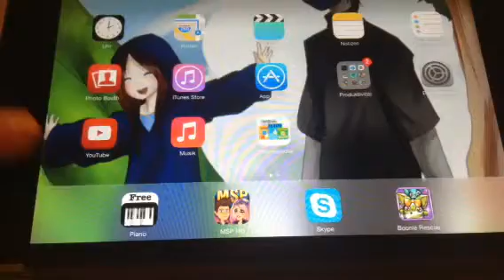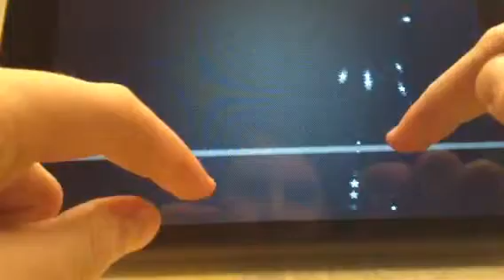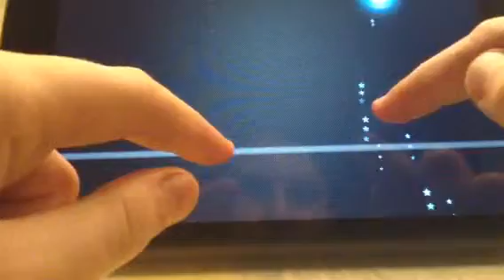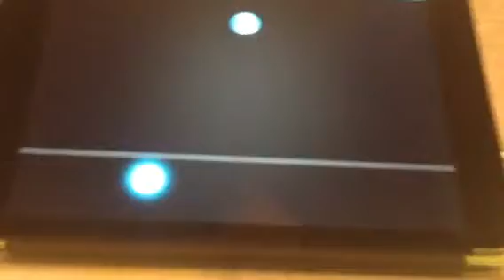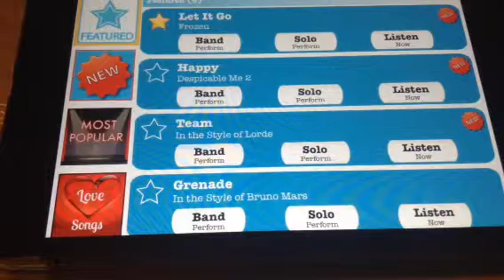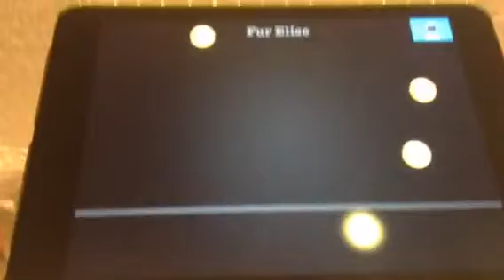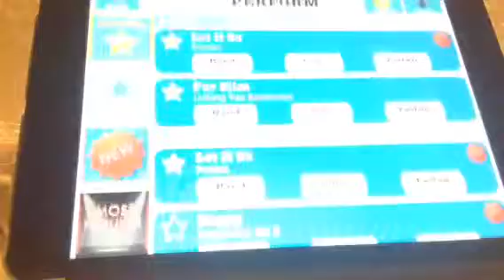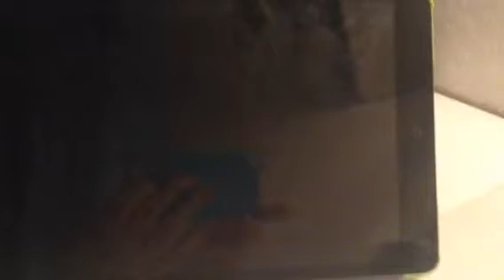Let it go und für Elise